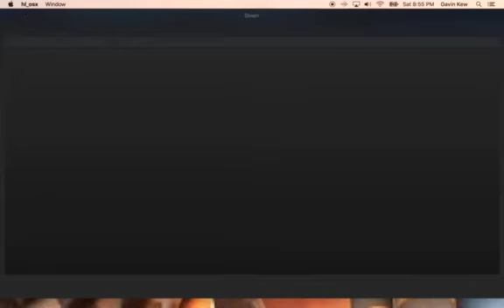half life walkthrough pt 3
ladies and gentlemen i present to you another awesome video. ENJOY.